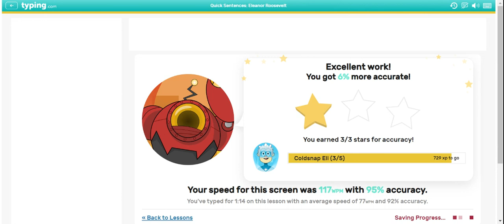GOING 120 WPM!!!